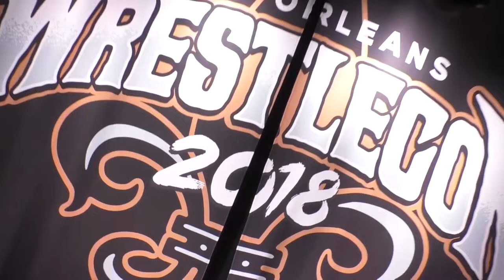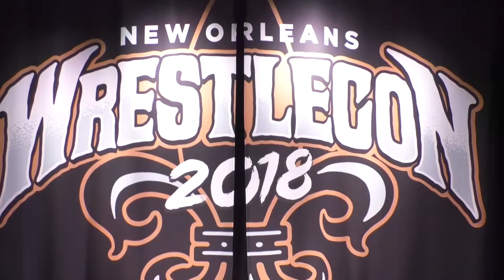Savannah Evans vs Rachael Ellering